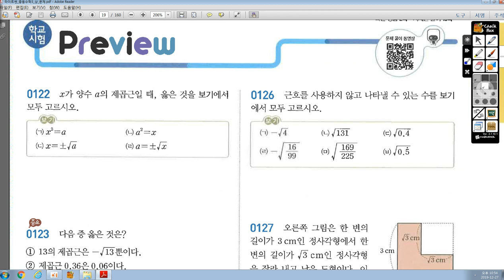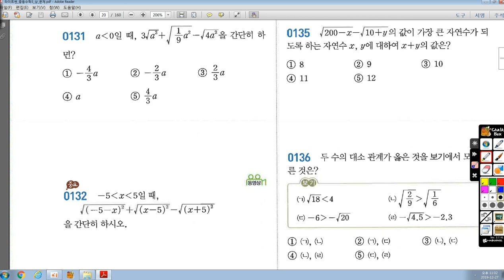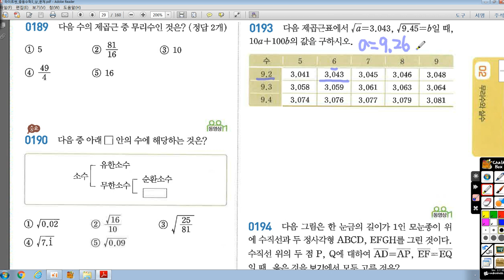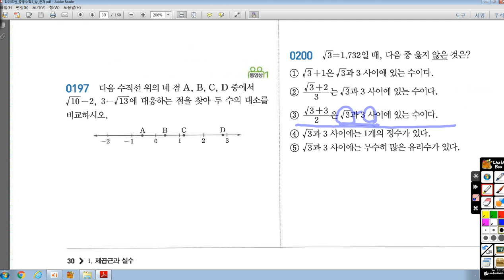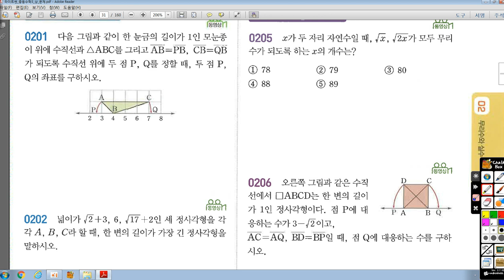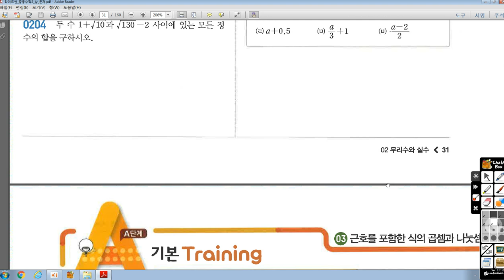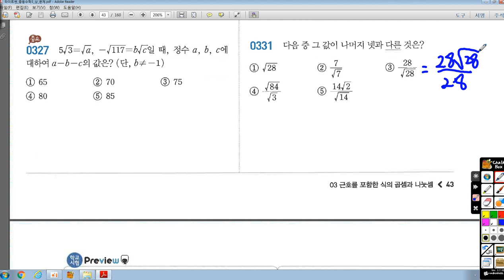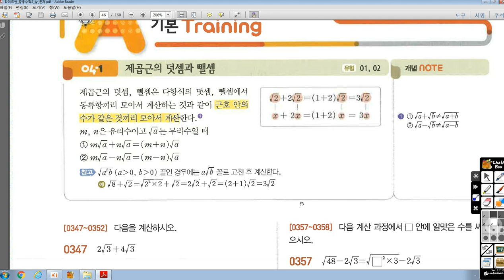12월27일(금) 중2J 제곱근-중2J 전체 보충용